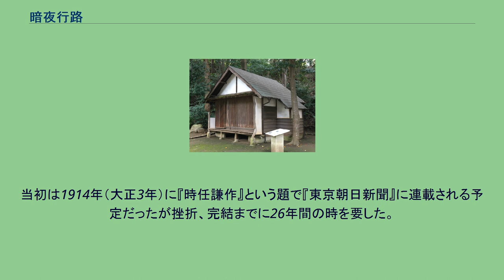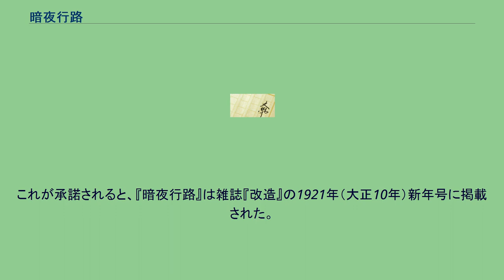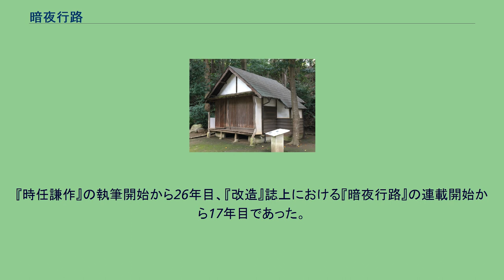暗夜行路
『暗夜行路』（あんやこうろ）は、志賀直哉の小説である。
雑誌「改造」に1921年（大正10年）1月号から8月号まで前編、1922年（大正11年）1月号から1937年（昭和12年）4月号まで断続的に後編を発表した。
志賀直哉唯一の長編小説で、晩年の穏やかな心境小説の頂点に位置づけられる作品である。
4部構成。
当初は1914年（大正3年）に『時任謙作』という題で『東京朝日新聞』に連載される予定だったが挫折、完結までに26年間の時を要した。
近代日本文学の代表作の一つで、小説家の大岡昇平は「近代文学の最高峰である」と讃えている。
主人公時任謙作（ときとうけんさく）は、両親に愛された記憶をほとんど持たず、6歳の時に祖父に引き取られる。
長じて、小説家となった謙作は、幼馴染の愛子に求婚するが、それまで謙作に好意的と思われた愛子の母も兄も急に別の縁談話をまとめて、愛子を嫁にやってしまう。
それ以来、謙作は女性に本気になれず、かつての祖父の妾で年上のお栄という女に家事をまかせ、放蕩の日々を送っていた。
だが謙作はふと旅に出て、尾道に移り住み、生活を立て直し、小説執筆に専念する。
尾道で彼は、お栄と結婚したいと望むようになり、兄の信行に手紙を出す。
信行からの返信で、実は謙作が祖父と母の不義の子であったことを知り苦しむ。
苦しみをばねにして真面目に生きようと決意する謙作だったが、次第に自堕落な生活に戻っていく。
京都に移った謙作は、直子という女性を見初める。
直子の親族に自らの出生の秘密を打ち明け、直子に求婚したところ、直子の親族は謙作の秘密を受け入れる。
感激した謙作は直子と結婚し、二人は穏やかな日々を過ごす。
やがて、天津に渡ったお栄が一文無しになり、京城にいることを知った謙作はお栄を引き取るため旅に出るが、留守中に直子が従兄と過ちを犯したことで再び苦悩を背負う。
謙作は直子を許すが、夫婦仲はぎくしゃくするようになり、謙作は気分を一新するため、鳥取の大山の蓮浄院の離れを借りて別居する。
大山に登山した謙作は、明け方の光景に強く感動し、すべてを許そうという気持ちになるが、蓮浄院に戻った途端に高熱で倒れる。
駆け付けた直子は「助かるにしろ、助からぬにしろ、兎に角、自分はこの人を離れず、何所までもこの人に随いて行くのだ」としきりに思うのだった。
この小説は志賀直哉が尾道居住時代に着手した『時任謙作』を前身としている。
執筆当初、武者小路実篤を介して夏目漱石から東京朝日新聞に小説を連載するよう依頼されたことから、直哉は漱石の『こゝろ』の連載終了後に同紙にこの『時任謙作』を掲載するつもりで執筆を進めていた。
しかし、一回ごとに山や謎を持たせるという、連載小説特有の書き方に苦労する。
結局、直哉は1914年（大正3年）の夏、松江から東京の漱石宅を訪問し、漱石に直接詫びを入れ、連載辞退を申し入れた。
父との「和解」後、それを題材にした『和解』『或る男、其姉の死』を発表したことで、直哉は父との不和が題材の『時任謙作』を執筆する必要性に疑問を感じ、執筆意欲を失う。
しかし、主人公が実は祖父の子であったという設定と、そのことから生じる主人公の苦悩という新たな題材を思いつき、この長編を執筆する意欲を取り戻した。
そして1918年（大正7年）から翌1919年（大正8年）ごろ、『時任謙作』は『暗夜行路』と名を改められた上で、菊池寛の通俗小説『真珠夫人』に続く連載作品として大阪毎日新聞に掲載されることが一旦は約束された。
ところが、直哉が途中まで執筆したとき、同紙から「なるべく調子を下げ、読者を喜ばすように書いてほしい」という注文が来てしまう。
通俗小説を書く気のなかった直哉はその注文に応じることが出来ず、結局掲載の約束は破棄された。
その後、芥川龍之介と一緒に活動写真を見に来ていた雑誌『改造』の記者・瀧井孝作と浅草で偶然会った直哉は瀧井に『暗夜行路』連載の意向を伝えた。
これが承諾されると、『暗夜行路』は雑誌『改造』の1921年（大正10年）新年号に掲載された。
翌1922年（大正11年）の7月、その「前篇」が新潮社から出版された。
「前篇」の出版時、「後篇」はすでに『改造』誌上で連載が開始されていたが、直哉はその執筆に難航し、断続的な発表を経て、1928年（昭和3年）...